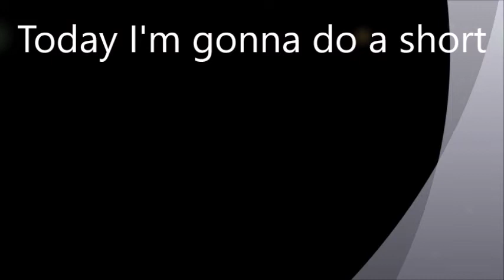Thank you for 1 MILLION GIMME SNACK